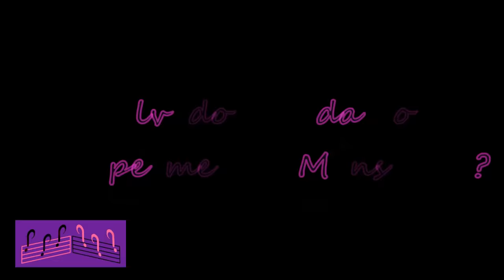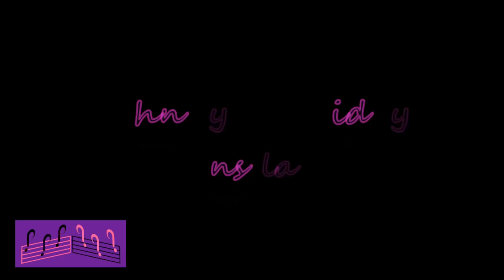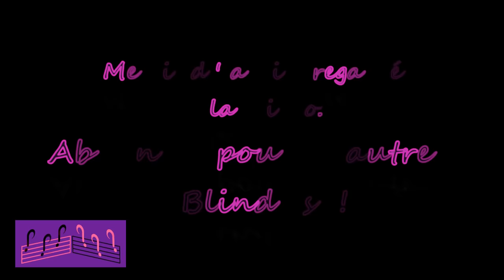⭐Blindtest - Années 60 à 70⭐ Connaissez vous REELLEMENT ces années là ?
Voici un Blindtest sur les années 1960 à 1970. Afin de continuer cette activité avec vous, merci de liker et partager vos avis pour de prochains blindtest